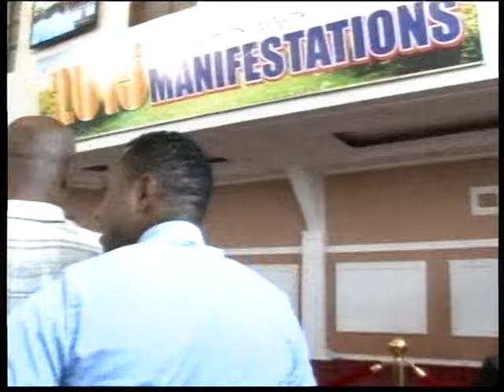Délivrance: Une pacte signée dans le monde de ténèbres condamnait cette sœur à rester célibataire